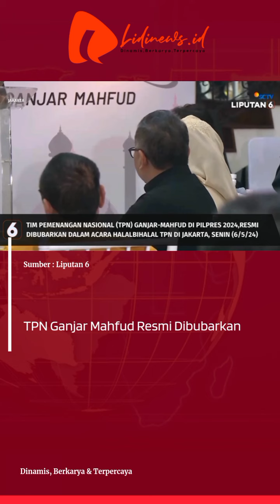Tim Pemenangan Nasional Ganjar Mahfud Resmi Dibubarkan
TPN Ganjar Mahfud Resmi Dibubarkan